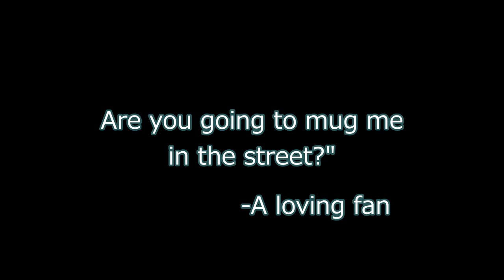Errol 3: Intent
Keep an eye on your wallet.